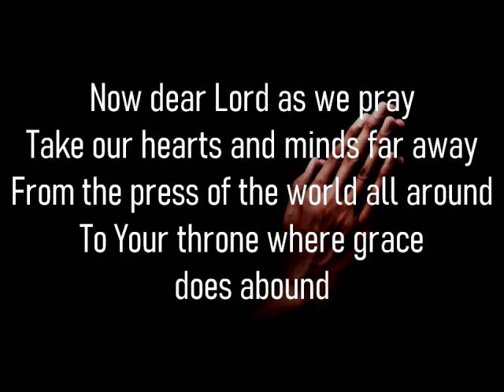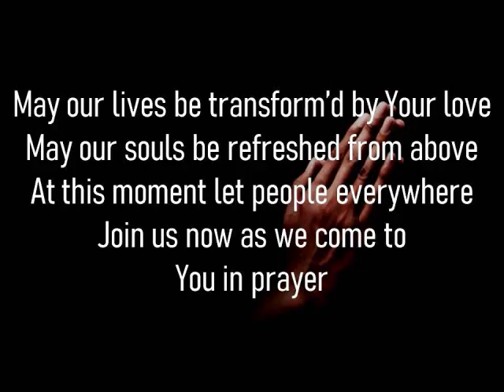AS WE COME TO YOU IN PRAYER | Christian Gospel Music | Hymn 461pe | Minus One | Karaoke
174th hymn for the Year 2024! Philippine Edition.

Whole Hymn book almost done. It only contains 474 songs and we are now on hymn 461. Few hymns to go and we have all the accompaniments.